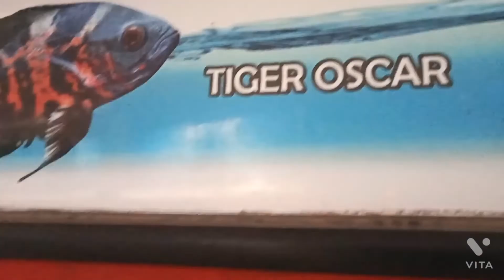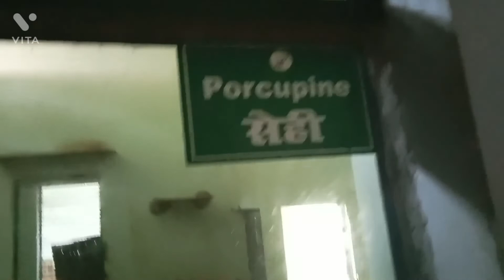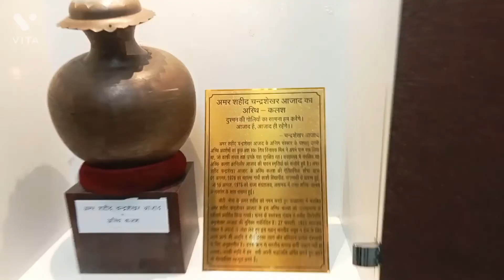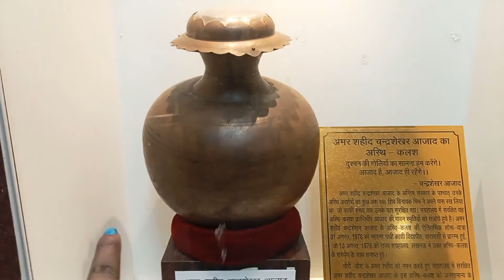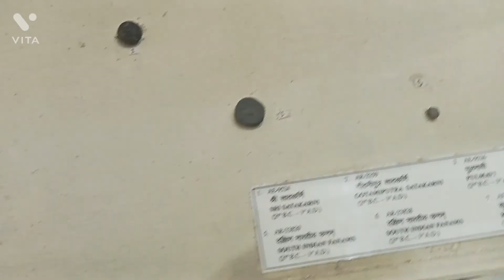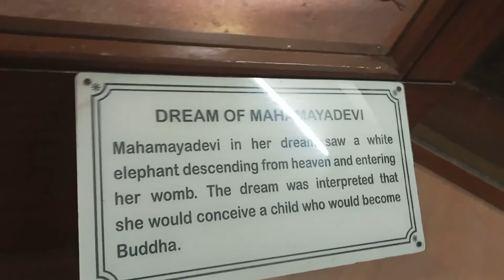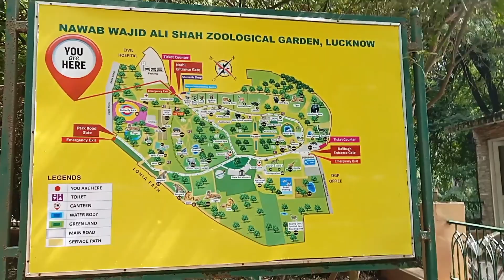Lucknow ka sangrhalay Lucknow me mummy 😱😰|| OMG 😰लखनऊ में खतरनाक ममी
Lucknow me mummy 😱😰||       OMG 😰लखनऊ में खतरनाक ममी ||

लखनऊ
लखनऊ जू
लखनऊ का चिड़ियांघर
लखनऊ का संग्रहालय
Lucknow
Lucknow zoo
Lucknow ka chidiyaghar
Lucknow chidiyaghar
Lucknow mummy
Lucknow special day
A day in my life
my vlog
my second day
divali
Diwali vlog
Happy Diwali
vlog
Dhanteras Puja vlog
Diwali me ghr ki saf safai
Diwali me ghr ki saf safai kaise kare
Diwali vlog 2022
daily vlog
Hindi blogs
Lucknow vlog Hindi
Hindi vlog
viral vlog
vlogger
village vlogs
village vlogger
village
Vijay riya vlog
Vijay riya vlog viral
viral Vijay riya vlog
trending Vijay riya vlog
new Vijay riya vlog
best vlog
beat vlogger
beat Hindi vlog
Banarasi Girl Payal
Banarasi Vloger Payal
Banarasi Girl Payal vlog
Lucknow museum